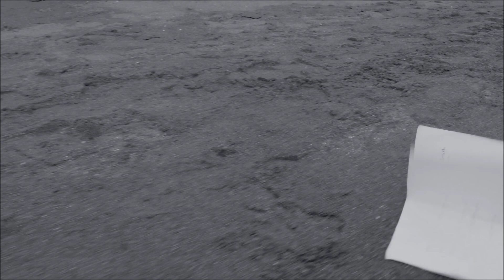Thinking Fellers Union Local 282 - Hurricane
Admonishing the Bishops (1993)